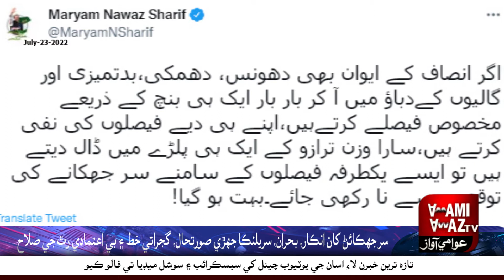Refusal to bow, crisis, Sri Lanka-like situation, Gujarati letter and no-confidence motion advice